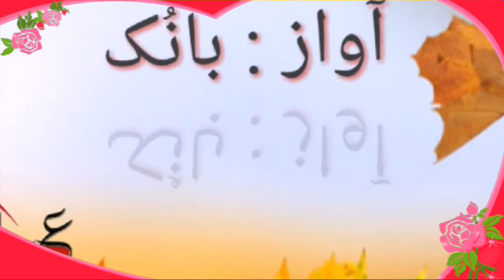Mubarik qazi baloch jazbaa thelegend banuk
Shair : mubarak qazi awaz : banuk editor : Attafida Atta37 balochi shairo qazal bollywood hit song arijit singh jazbaa Phantom snapchat bestsong sadsongs sadest song ever